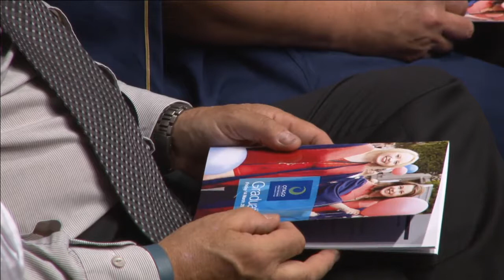Otago Polytechnic Graduation | March 2014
Full length video of the Otago Polytechnic graduation ceremony, March 2014.